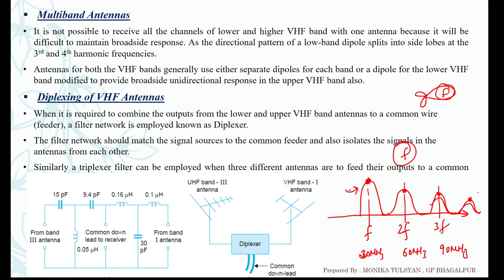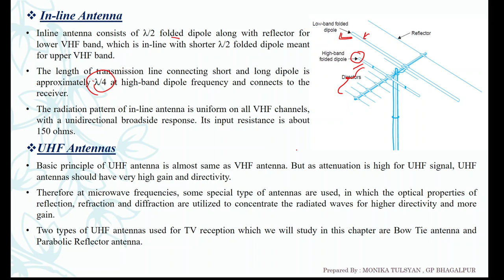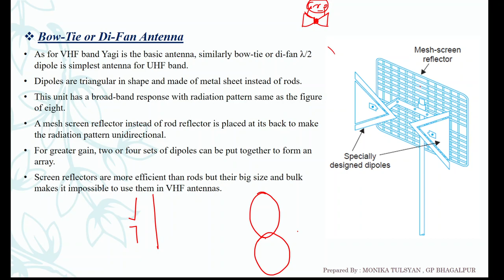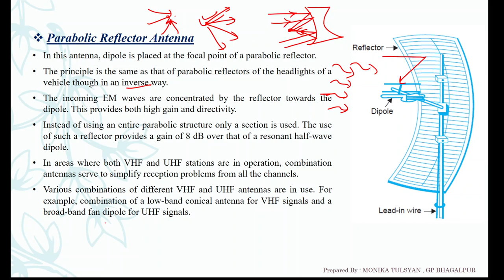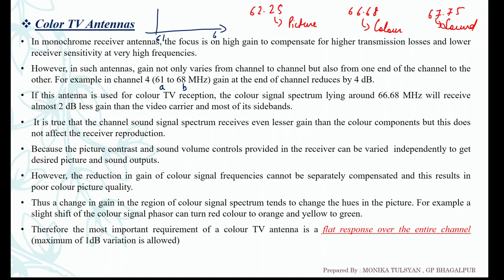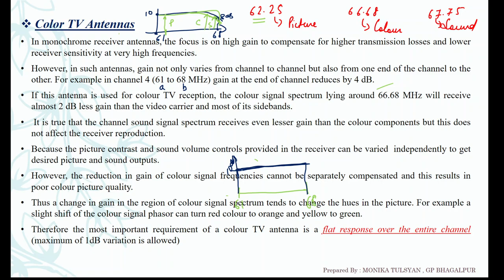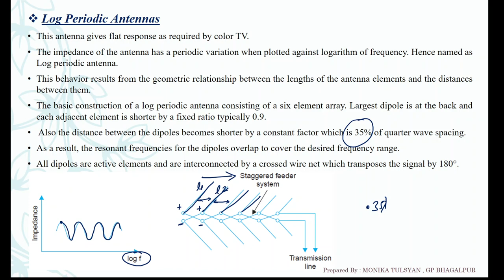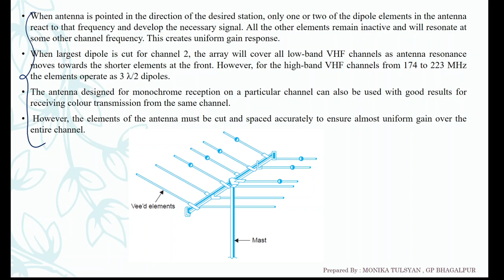Television Engineering Module 3 Lecture 9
Conical dipole antenna, Bow tie antenna, parabolic reflector antenna and log periodic antenna